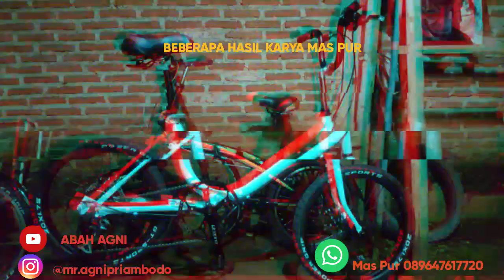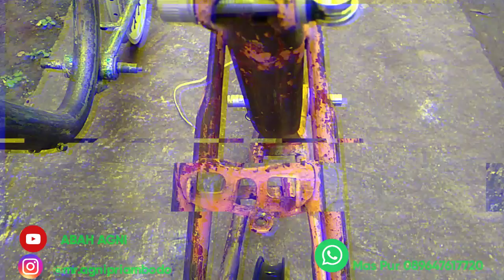PERBEDAAN SEPEDA MINION JEPANG DENGAN CHINA ( MARUBENI VS PHOENIX)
Perbedaan sepeda mini alias minion jepang dengan china (marubeni vs phoenix)